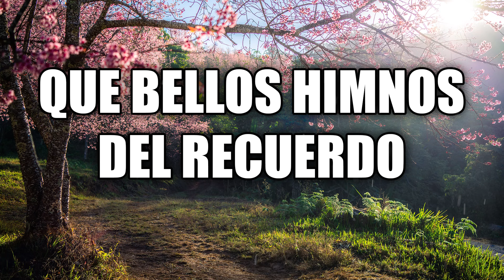Que Bellos HImnos Del Recuerdo - Hermosos Cantos No Deben Olvidarse